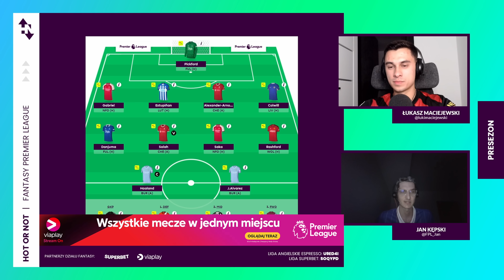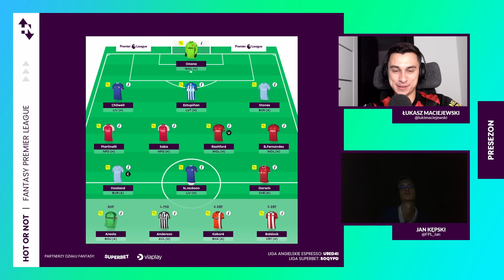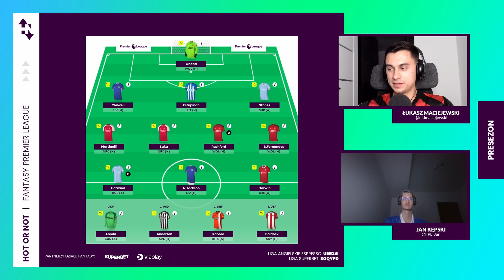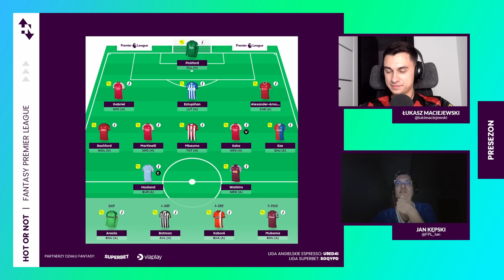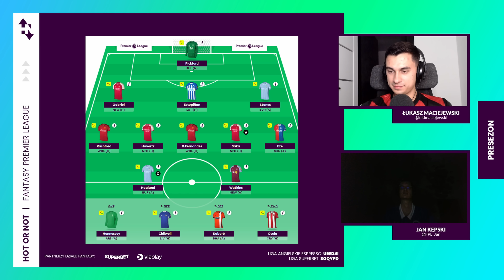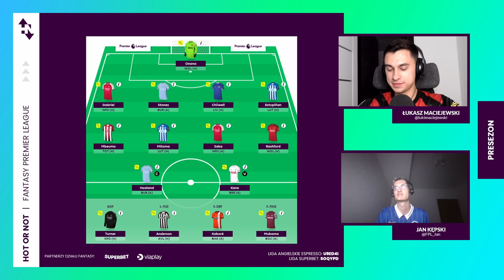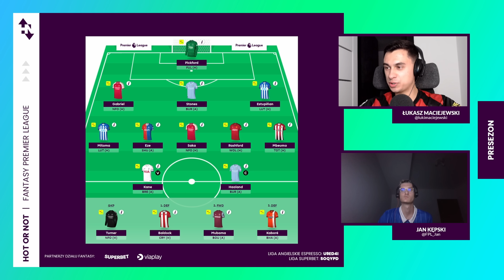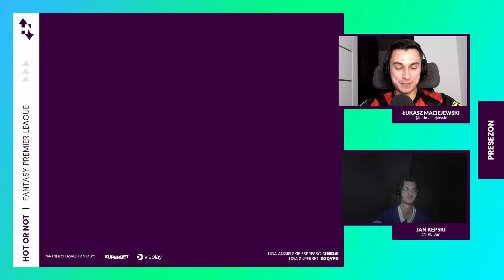Jak ułożyć idealny skład na GW1? Porady TOP1 w Polsce | Hot or not? FLASH PRESEZON #5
Jak się uczyć, to od najlepszych! TOP1 Polak w FPL - Jan Kępski - ocenia wasze składy i wskazuje najczęstsze błędy w ich budowie.

00:00 Start
00:22 Na czym Janek opiera swój sukces?
02:22 Wnioski po meczu Arsenal vs City
06:24 Ocenianie składów
06:40 Skład z Haalandem, Salahem i Trentem (Skład Kuby)
11:55 Skład z 14 grającymi graczami
15:48 Składy z rezerwami w budżecie
19:52 Skład z zawodnikiem na ławkę z dobrej drużyny
20:57 Składy z Salahem i Haalandem
27:04 Składy szablonowe
31:40 Ocena Darwina
35:00 Czy warto stawiać na obrońców za 4.0?
36:45 Skład z formacją 442
39:00 Janek typuje pomocnika za 6.0
39:35 Niezbalansowany skład - mocny atak, słaba obrona
41:45 Skład z różnicami - czy Jan gra różnicami?
44:40 Skład ulubieńców Jana
48:20 Skład szablon + różnice
49:50 Opinia o potrojeniach
50:50 Składy z Trentem i Haalandem
54:30 Skład z Havertzem (Skład Emiliana)
56:56 Skład z Haalandem i Kanem cz.1
58:55 Karou Mitoma - osąd bohatera?
1:01:55 Skład z Haalandem i Kanem cz.2
1:02:40 Największe błędy przy układaniu składu

KOD DO LIGI AE: U9ED4I

KOD DO LIGI SUPERBET: SOQYPD

Wystąpili: Łukasz Maciejewski, Jan Kępski
Montaż: Łukasz Maciejewski